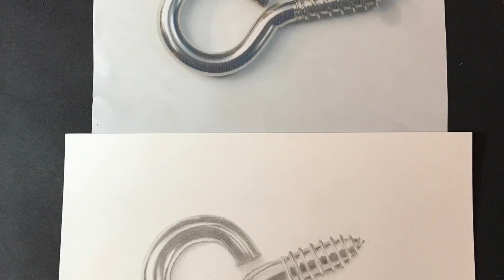How to draw shiny objects, timelpase video showing how you can make objects look realistic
This video tutorial how to draw shiny objects, I will shows
how you can make things look super shiny. Using the rules of light and dark you can make your art pop off of the page. I only use pencil to get this effect and as you will see i do not blend, the whole picture was done free hand and took about five hours to complete.
For this piece I used Caran D'Ache pencil grades 4H 2H HB 2 4B, I also used a Tom Bow eraser and my trusted Kneaded eraser.